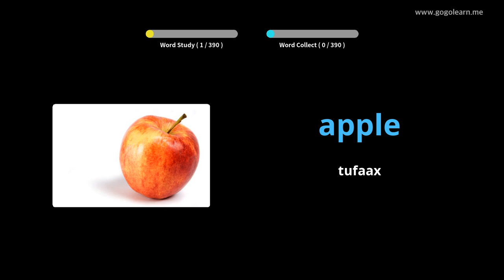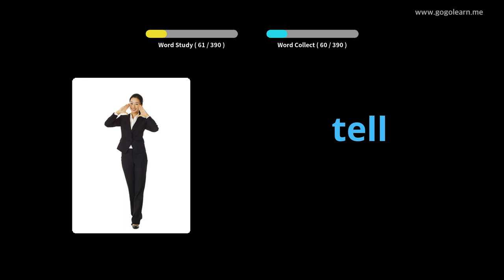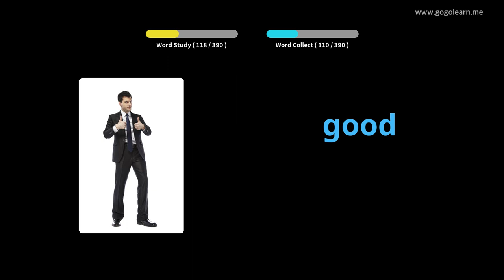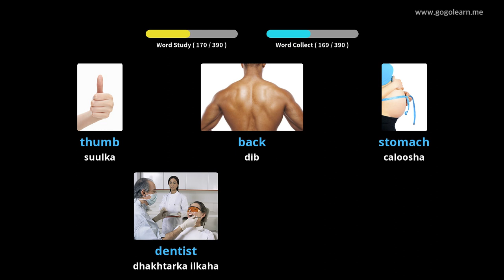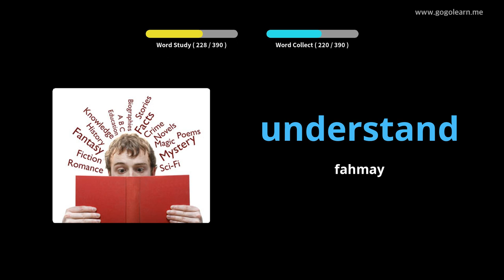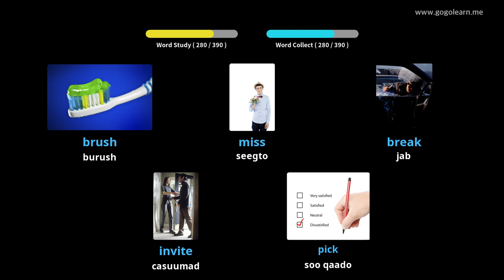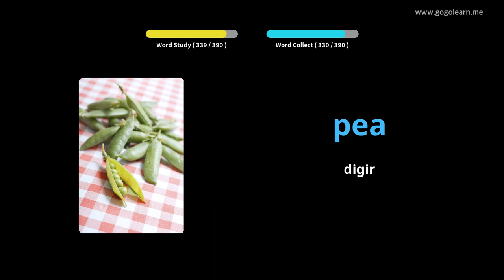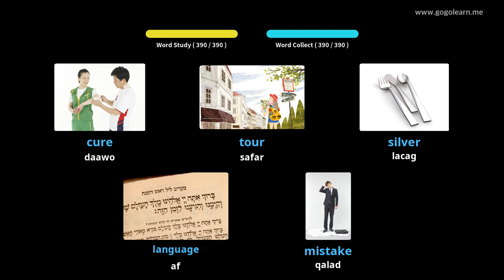Ingiriis Qaamuuska Aasaasiga ah ee carruurta |Golearn